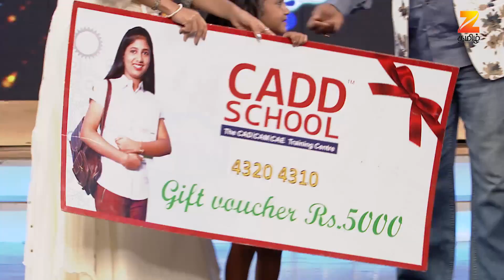Junior Super Stars Season 2 - Ep - 30 - Full Episode - Zee Tamil